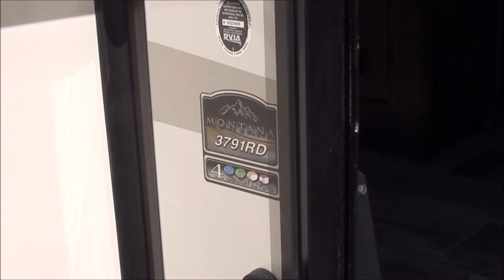2018 Montana 3791RD Walkthrough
New Montana 3791 Featuring the Residential Fridge and the popular Rear Den. Don't miss the huge sliding tray at the back for a huge storage area.